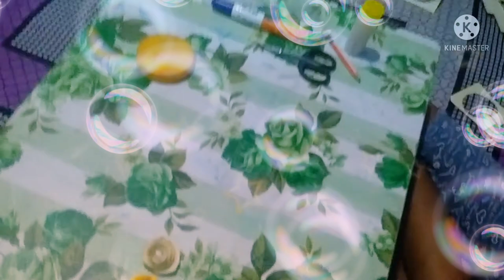how to make paper rose at home 🏡